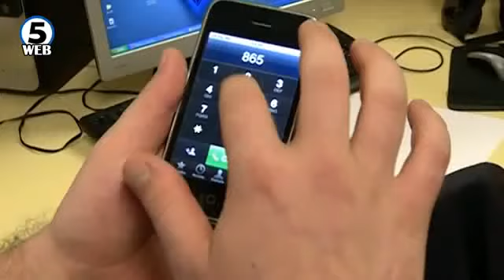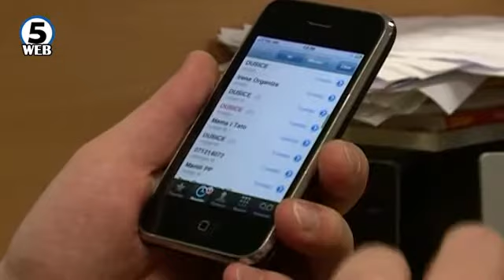Од денеска драстичен пад на роамингот во ЕУ